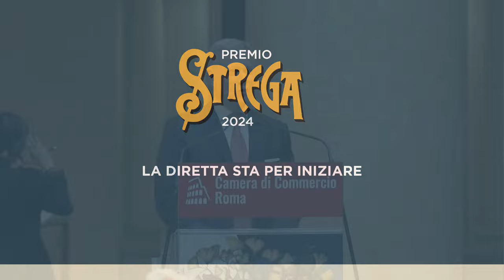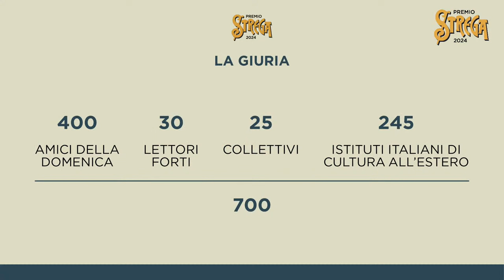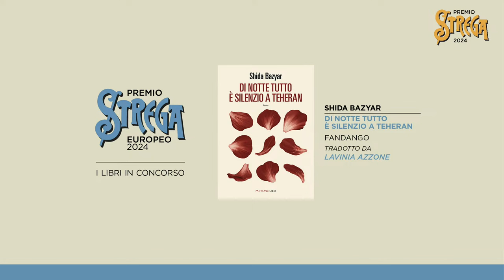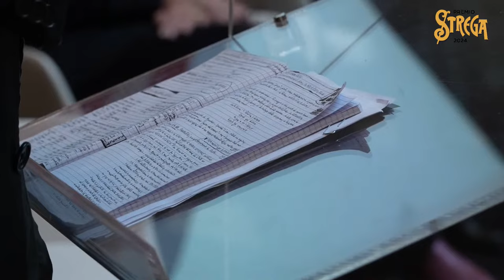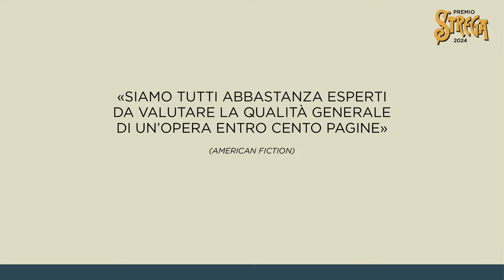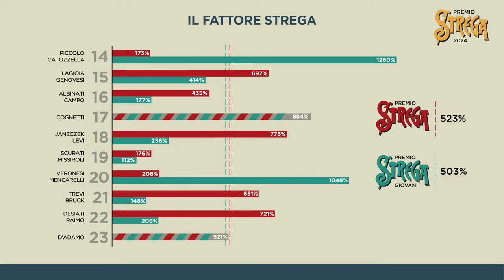Annuncio dei libri candidati al Premio Strega Europeo, Premio Strega Poesia e LXXVIII Premio Strega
Dalla sala del Tempio di Vibia Sabina e Adriano, Camera di commercio di Roma, la conferenza stampa di annuncio dei libri candidati al Premio Strega Europeo, Premio Strega Poesia e LXXVIII Premio Strega.

Conduce Loredana Lipperini.

Intervengono:

Pietro Abate
segretario Generale Camera di Commercio di Roma

Giovanni Solimine
presidente Fondazione Maria e Goffredo Bellonci

Giuseppe D’Avino
presidente Strega Alberti Benevento

Serena Morgagni
responsabile Direzione Comunication BPER

Miguel Gotor
assessore alla Cultura Roma Capitale

Alessandro De Pedys
direttore Generale per la Diplomazia Pubblica e Culturale MAECI

Annalena Benini
direttrice Salone Internazionale del Libro di Torino

Andrea Cortellessa
comitato Scientifico Premio Strega Poesia

Stefano Petrocchi
direttore Fondazione Maria e Goffredo Bellonci

Melania G. Mazzucco
presidente Comitato Direttivo Premio Strega